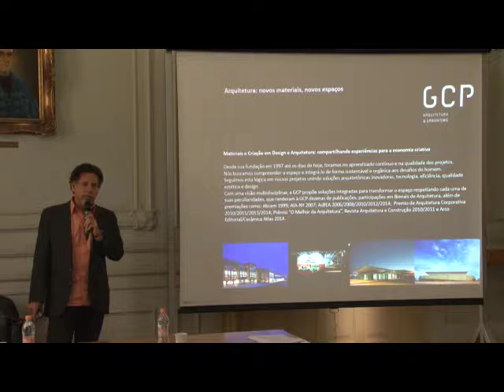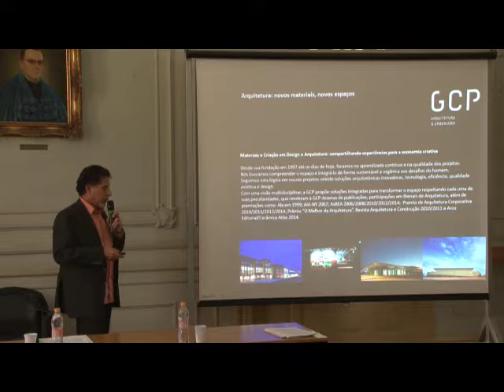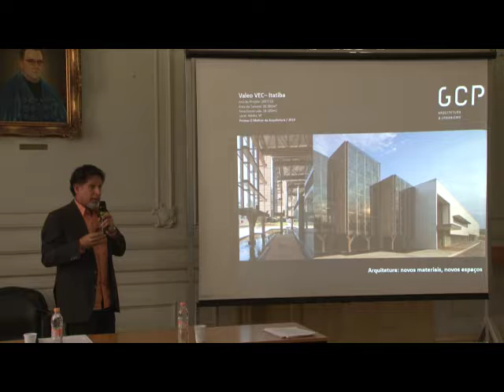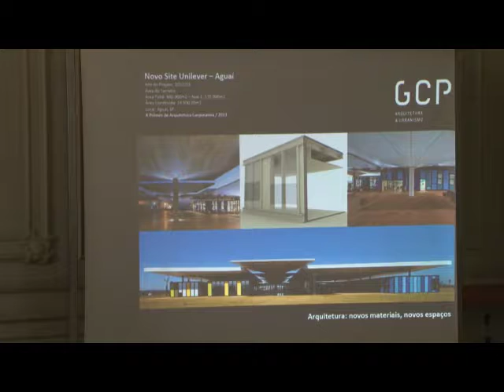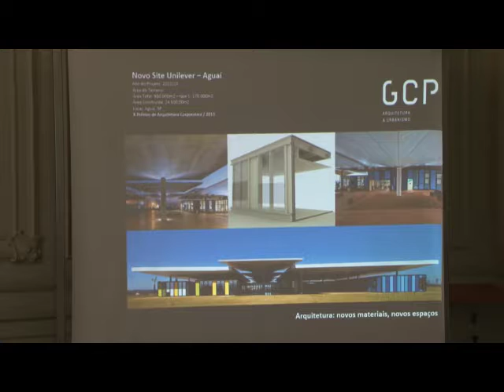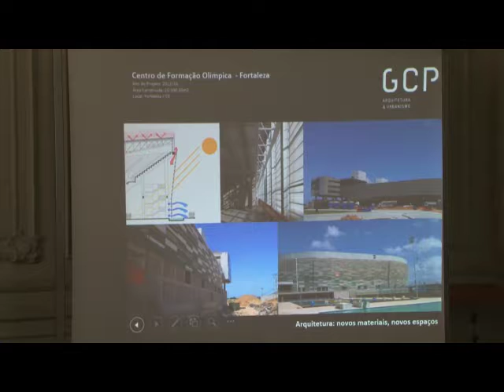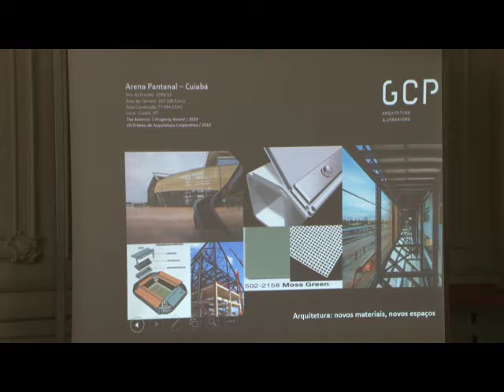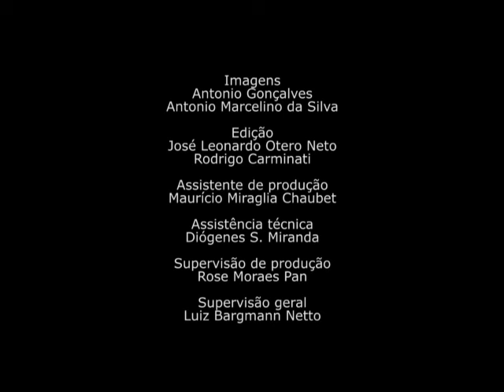Sergio Coelho de Sousa - Arquitetura: novos materiais, novos espaços - Materialize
O evento Materiais e Criação em Design e Arquitetura faz parte do projeto de pesquisa "Pesquisa em materiais e inovação para aplicação nas indústrias criativas nos campos do design e da arquitetura: a experiência do Poli.Milano analisada sob a ótica da realidade brasileira", financiado pelo Programa Ciências sem Fronteiras do CNPq. Apresentou palestras sobre pesquisa em materiais nos campos da Arquitetura, do Design de Brinquedos, Cerâmico, de Embalagem, Joias, de Móveis e Design Têxtil e de Moda.  Contou com a participação de pesquisadores nacionais e internacionais, profissionais, associações e expoentes de cada setor e com a professora visitante Barbara Del Curto, do Politecnico di Milano, apresentou sua experiência na pesquisa em materiais para o design aplicada a cada um dos setores acima mencionados.

Duração: 32:21

Palestrantes
Aquiles Simioni
Albertoni Bloisi Neto
Ana Carolina Toyama
Barbara Del Curto
Bianca Fragnani
Cibele Taralli
Claudia Andrade Oliveira
Cristiane Aun Bertoldi
Eliânia Rossetti
Elisa Quartim Barbosa
Fernando Meneghetti
João Nagano Junior
Jorge Lopes
José Paschoal Costantini
Julia Baruque Ramos
Marcelo Oliveira
Melissa Ferraz Barbosa
Michael Striemer
Mônica Evangelista
Norma Tenenholz Grinberg
Paula Matara
Paulo Biacchi
Paulo Eduardo Fonseca
Ricardo Minoru Gobi
Rodrigo Ferreira Silva
Samuel Toffoli
Sergio Coelho
Sigia Costa
Silvia Oropeza Herrera
Wanda Gomes

Organização
Prof.ª Dr.ª Denise Dantas
Prof.ª Dr.ª Barbara Del Curto
Prof.ª Dr.ª Cibele Haddad Taralli
Prof.ª Dr.ª Cristiane Aun Bertoldi
Msc. Alexander Perroca Castro
Msc. Célia Morreti Arbore
Msc. Iana Garófago Chaves
Msc. Maria do Rosário G. Mira
André Midões

Imagens
Antonio Gonçalves

Edição
José Leonardo Otero Neto
Rodrigo Carminati

Realização
Apoio

Produção
VideoFAU